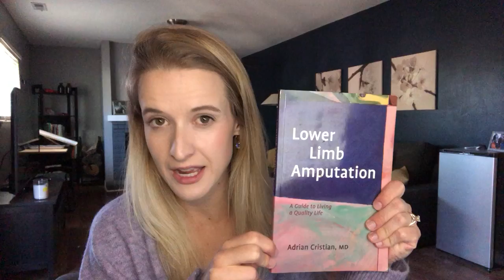I'm terrified of amputation but about to become an amputee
If I'm terrified of amputation, does that mean I shouldn't do it?

In 2018, I made the difficult decision to have an elective below knee amputation due to years of constant and mounting pain and over ten ankle surgeries trying to save it. This channel is to document my journey of surgery, recovery, and reclaiming my life.